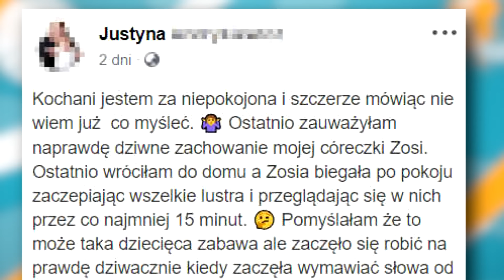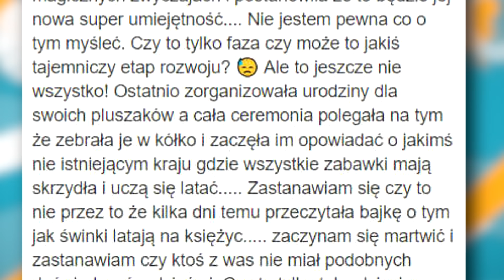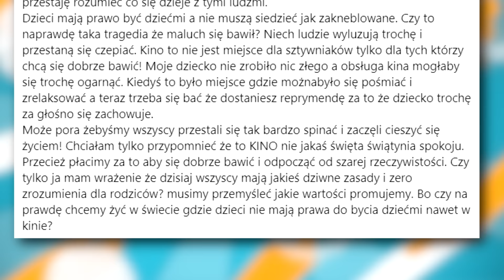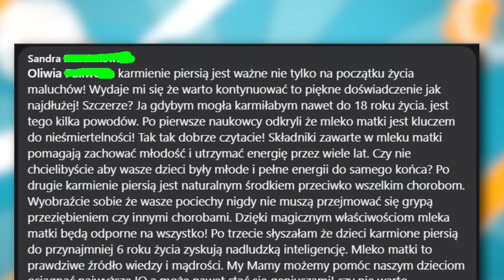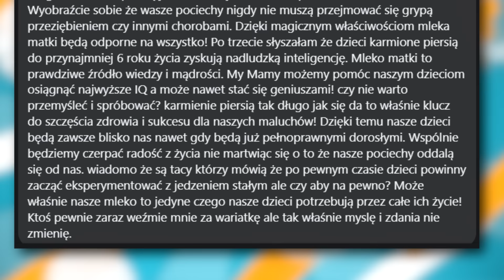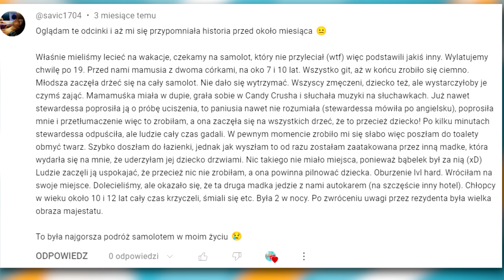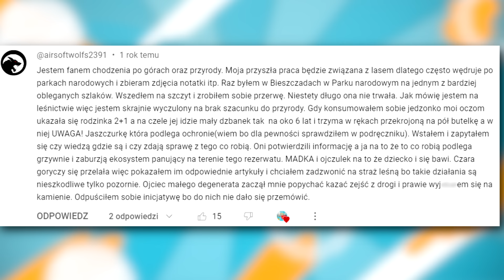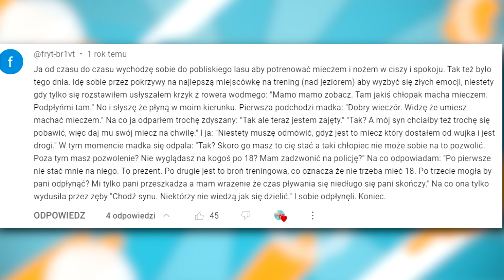Beka z MADEK - Daily [DZIEŃ 4] | BlejtramTV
"Beka z MADEK - Daily [DZIEŃ 4]", a w niej między innymi o niemiłej przygodzie w kinie, oraz o tym, dlaczego warto karmić piersią do 18 roku życia dziecka, a nawet dłużej. Zapraszam! :)

Zajrzyj tutaj!